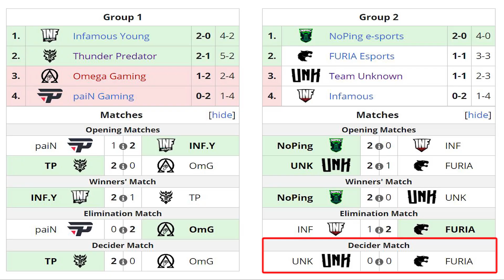UNKNOWN vs FURIA [BO3] - ELIMINACIÓN "Avanzan a los PlayOffs" - No Major No Problem DOTA 2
UNKNOWN vs FURIA [BO3] - ELIMINACIÓN "Avanzan a las PlayOffs" - No Major No Problem DOTA 2

3. Comenta con un numero del 1 - 1000 + KuramaDota 😁😁
Nota: Comenta un número diferente en cada vídeo para que tengas más posibilidades de ganar.